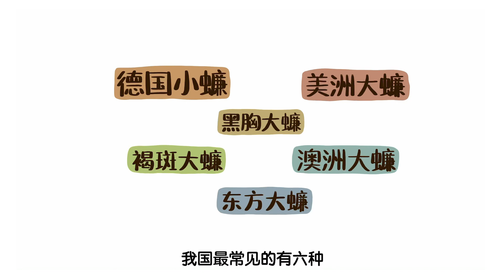【科普】爲什麽南方蟑螂個頭那麽大，還會飛！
大家好，我是花小烙，我的梦想是成为一名博学的画渣